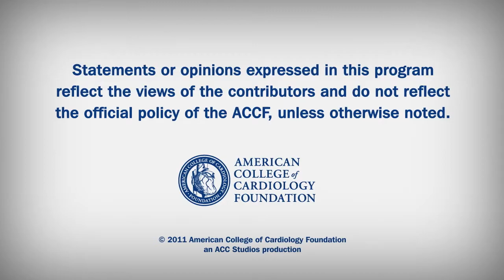Sheath Size and Radial Artery Occlusion